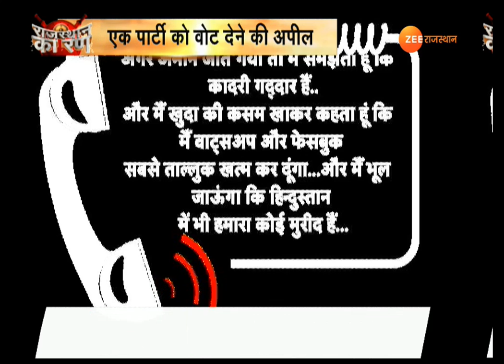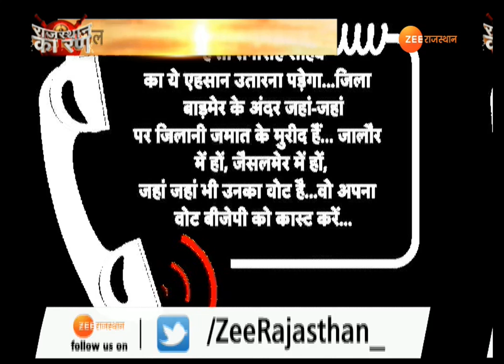बाडमेर में वायरल हुआ पाकिस्तान से ऑडियो, BJP के समर्थन में वोट देने का फरमान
जयपुर: राजस्थान में विधानसभा चुनाव के दौरान पाकिस्तान से भी बीजेपी के समर्थन में भी वोट देने का फरमान जारी हूआ है. पश्चिमी राजस्थान के अंतरराष्ट्रीय सीमा से लगे क्षेत्रों में पाकिस्तान के एक कथित पीर के वायरल ऑडियो में पीर मुस्लिम मतदाताओं को 7 दिसंबर को होने वाले विधानसभा चुनाव में बीजेपी के लिए वोट देने की अपील कर रहे हैं.